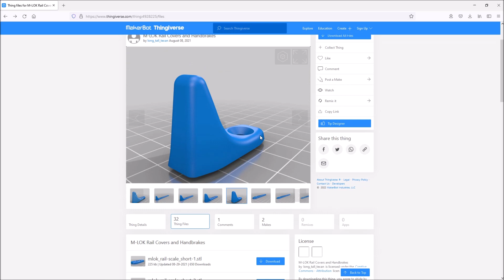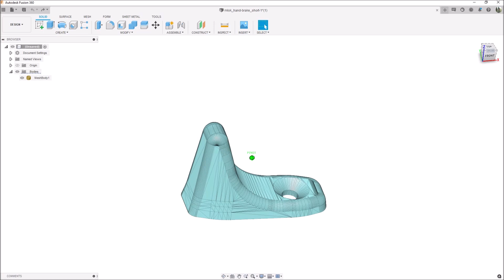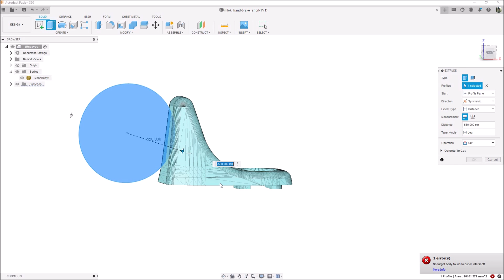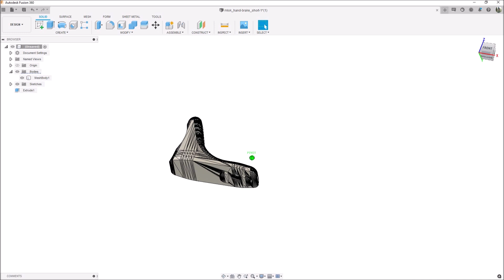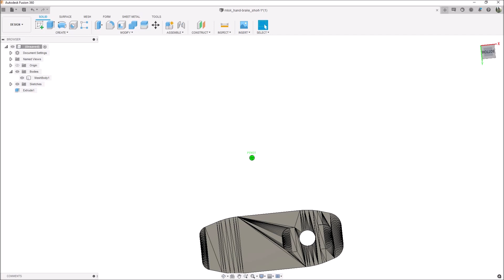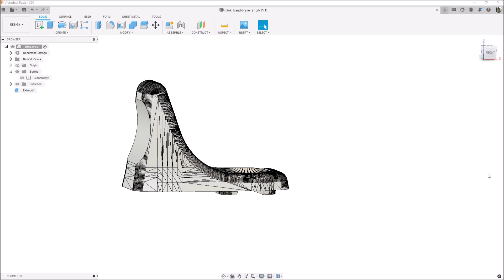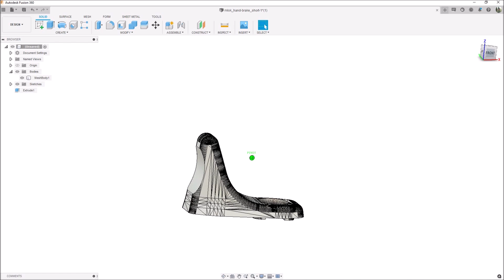Fusion 360 Mesh to Solid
Fusion 360  Mesh to Solid, In this video I go over how to quickly convert a Mesh file to a solid file to edit. This comes in handy when editing a .stl file for 3d printing.